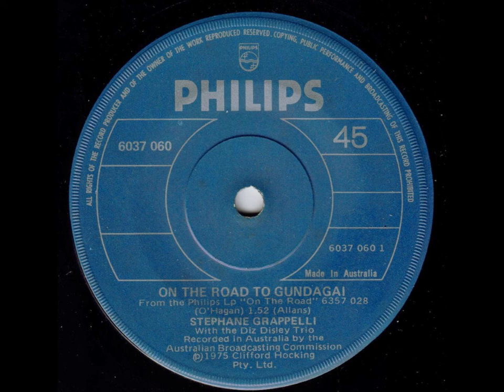Stephane Grappelli with The Diz Disley Trio - On The Road To Gundagai (Live at Sydney Town Hall)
Stephane Grappelli & The Diz Disley Trio played in the Sydney Town Hall on September 23, 1974.
A few months later, in early 1975, an LP called "On The Road" was released, recorded at that concert.

One of the tracks on the LP was this Australian classic, written in 1922 by Jack O'Hagan.

It was also released as a single...a Philips 45, 6037 060.
The flipside was a version of "Sweet Georgia Brown", also recorded in Australia (but not at the Town Hall Concert).

I have also uploaded the flipside to YouTube.